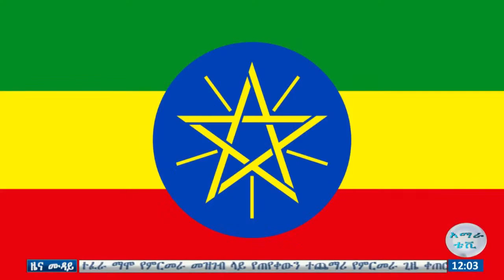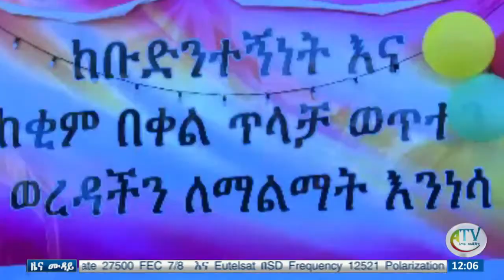የአማራ ክልል የማንነት ጥያቄዎችን የመለሰበት መንገድ ለሌሎች ምሳሌ የሚሆን እንደሆነ የተወካዮች ም/ቤት አባላትና የመላው አንድነት ድርጅት አባላት ተናገሩ።